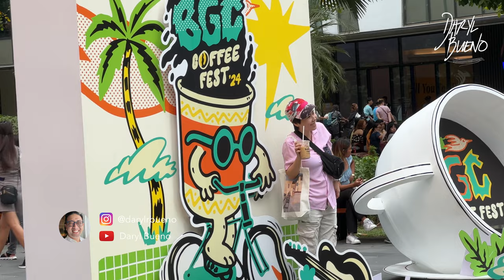BGC Coffee Fest '24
Here are some scenes of the recent BGC Coffee Fest '24